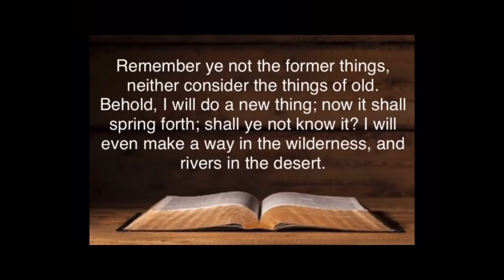Sunday Worship (03.14.2021)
Title: God Is Doing A New Thing
Rev. Dr. Cathy C. Jones